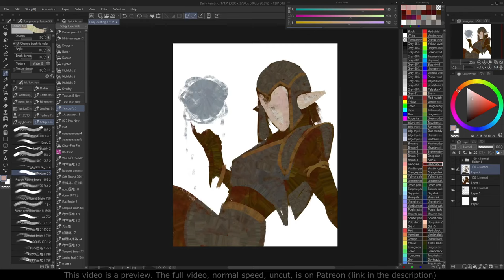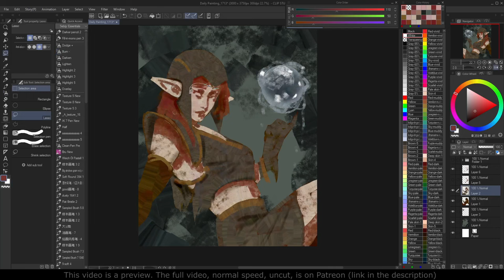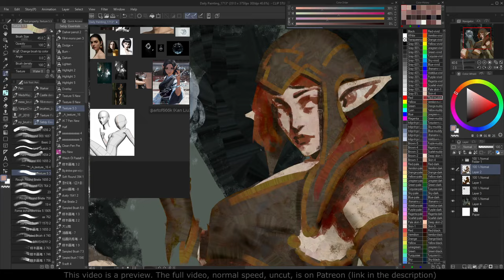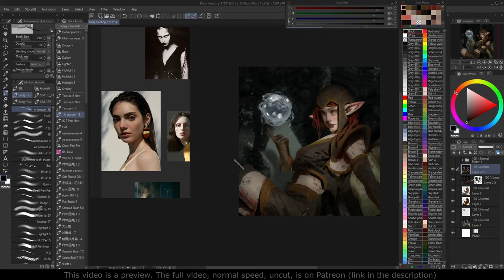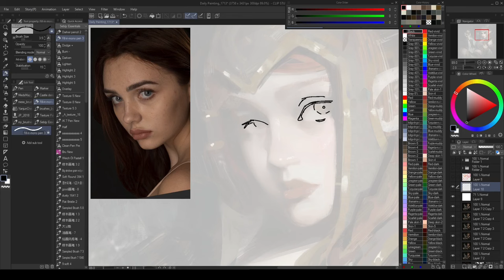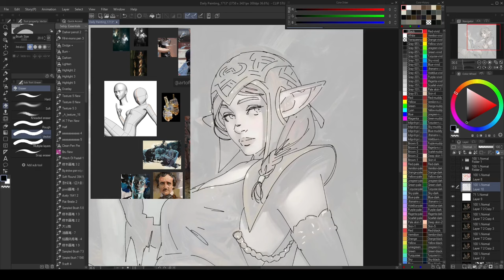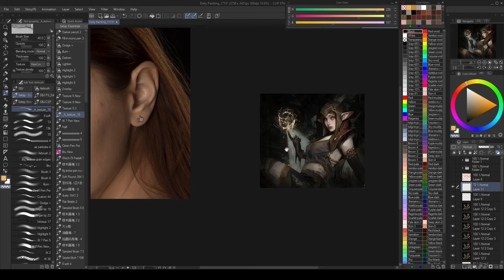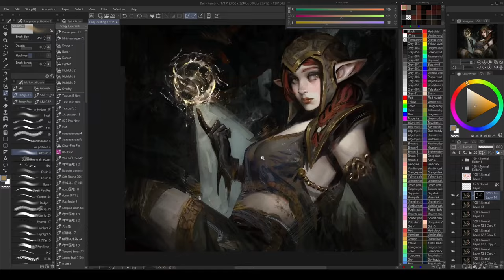Painting process - Hora (preview)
Preview from the video painting process of my original character Hora